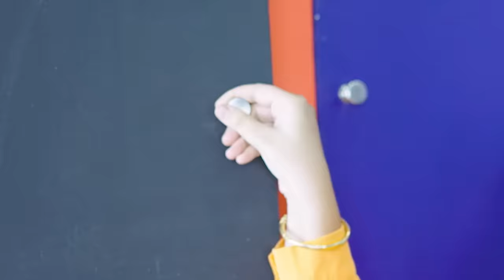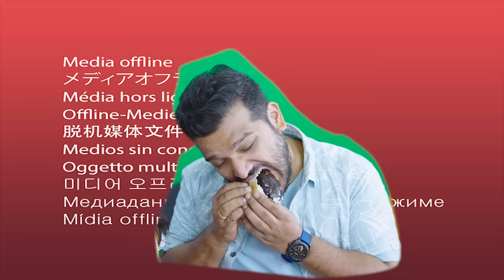100 Doors Mystery Food Challenge | Hungry Birds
Join Hungry Birds in their thrilling 100 Doors Mystery Food Challenge! Watch as they unlock doors to reveal a wide array of delicious surprises and tantalizing tastes. From sweet treats to savory sensations, each door holds a mystery that will keep you guessing. Get ready for a mouthwatering adventure like no other!